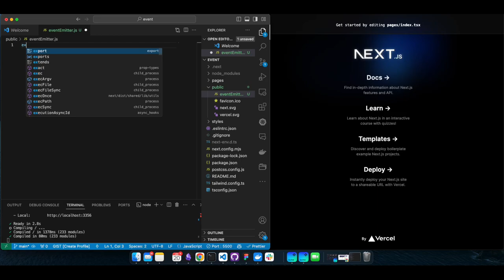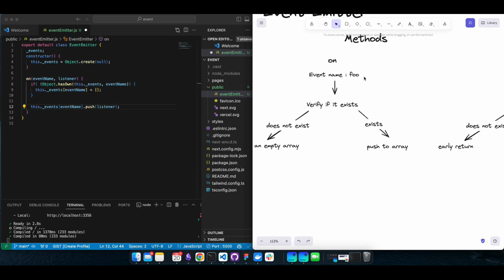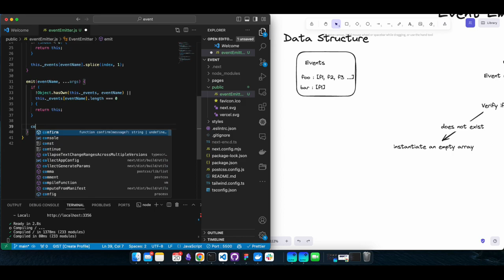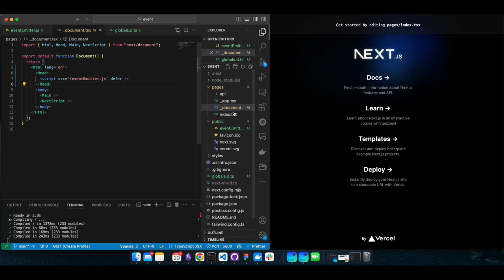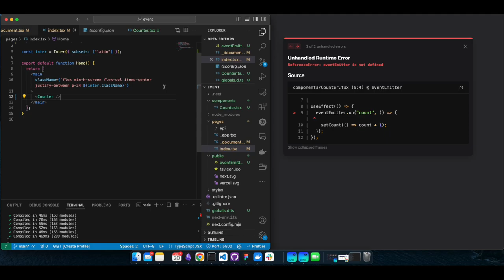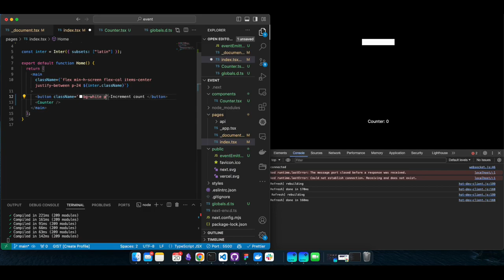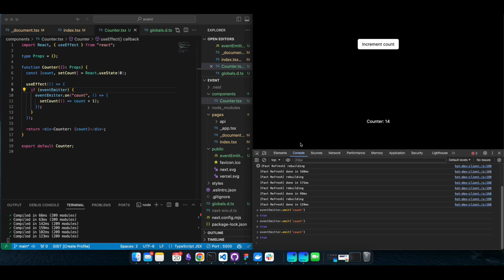Create Your Own addEventListener in JavaScript - Observer Pattern Tutorial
Make your own addEventListener.

Join me in this exciting JavaScript tutorial where we delve into creating a custom EventEmitter class. Perfect for both beginners and experienced developers, this video will guide you through the implementation of the observer pattern in JavaScript, enhancing your event management skills. We'll build a custom EventEmitter from scratch, integrate it with the window object, and showcase practical examples. By the end of this tutorial, you'll have a deeper understanding of event handling and the power of custom JavaScript tools.

What You'll Learn:

The basics of the observer pattern in JavaScript.
How to create and manage a custom EventEmitter class.
Practical applications of custom event handling in web development.
If you have any questions or ideas for future videos, drop them in the comments below!